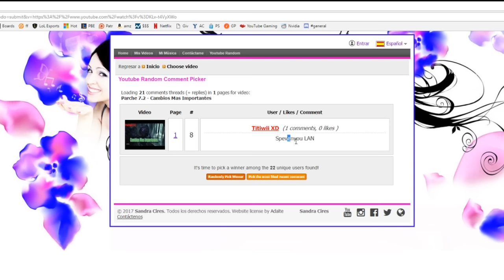Parche 7.2 - Mejores Campeones para Carrear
Para Noticias del PBE y mas Checa mi pagina de FB